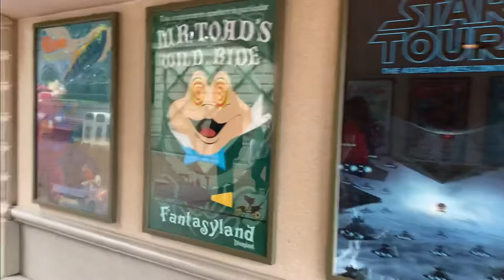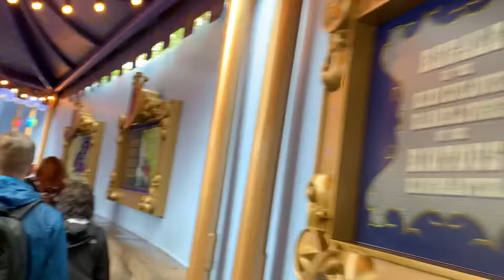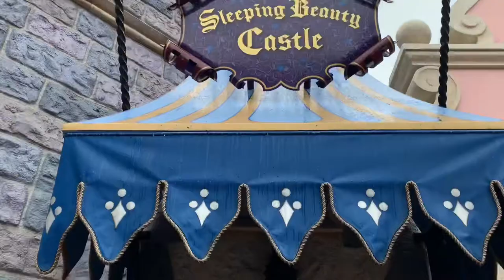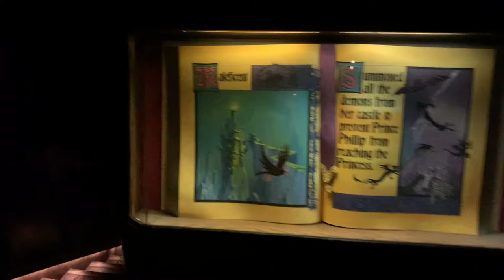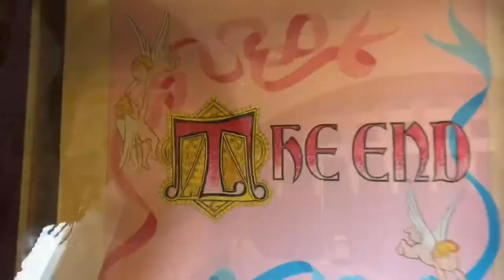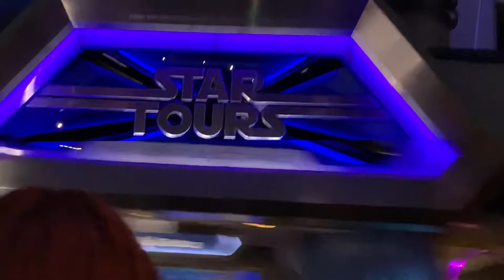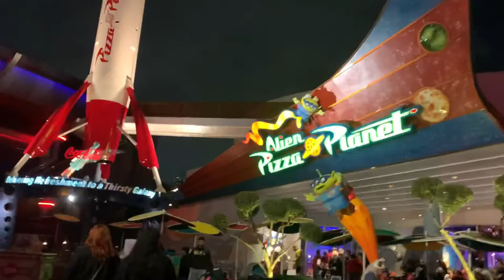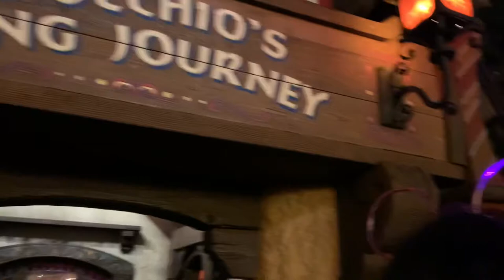Halloween time at Disneyland 2021. (I do not own the rights to this music)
Disneyland fun